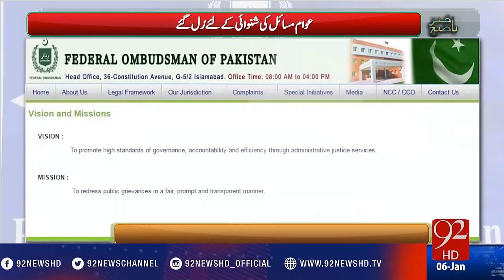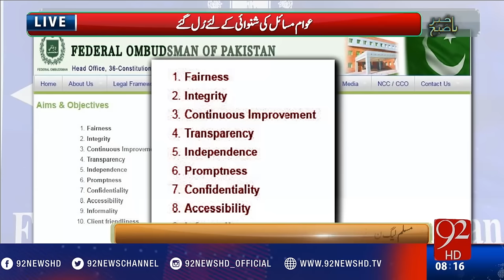Bakhabar Subh - 06-01-2017 - 92NewsHD